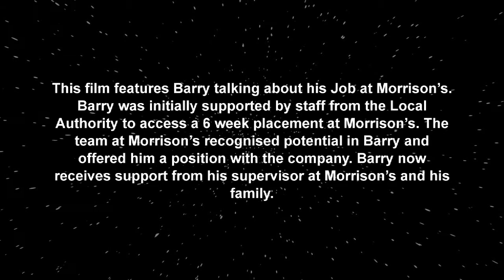Barry talking about his job at Morrisons